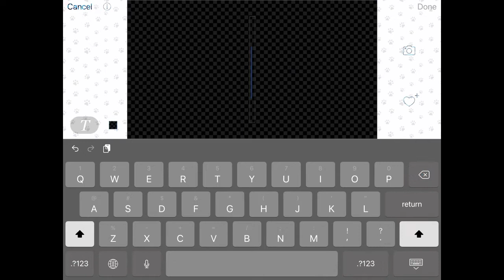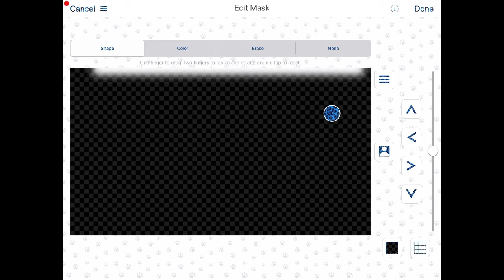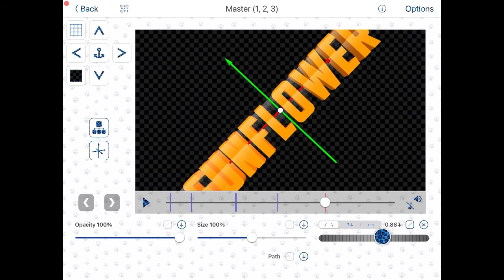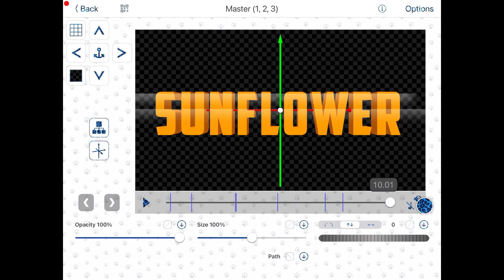How I do my text on video star || Requested by Norky